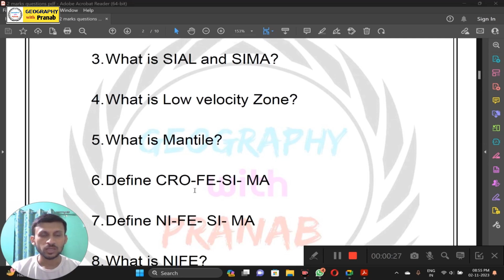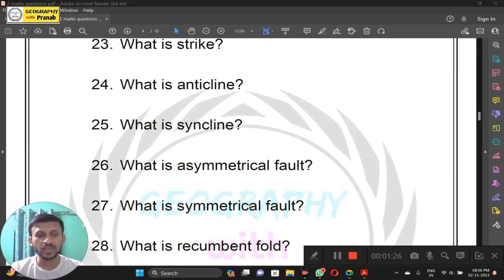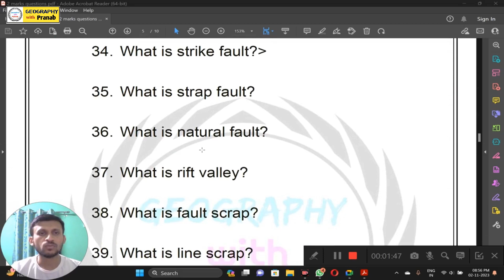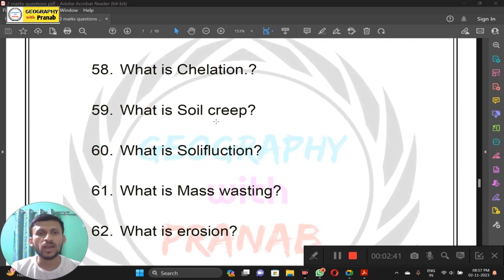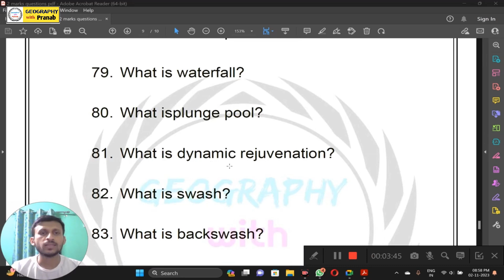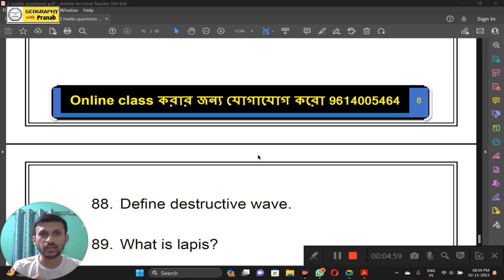Geography honours Geotectonic & Geomorphology 2 Marks Questions List / Geography Hons. Students